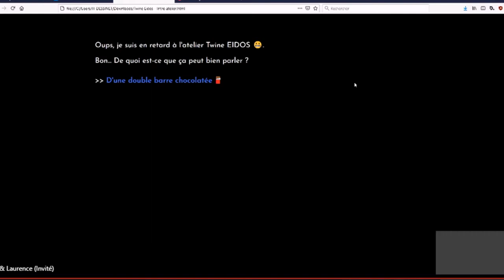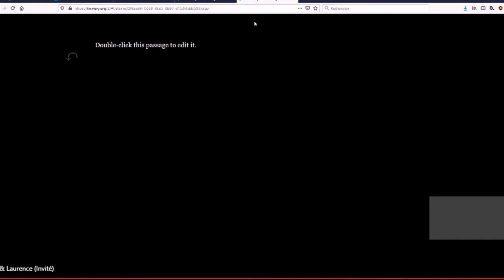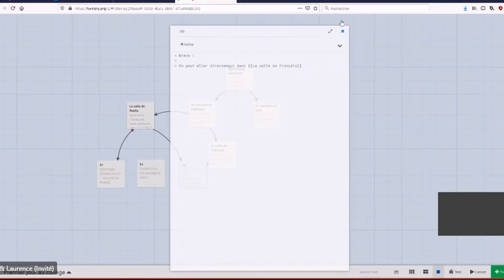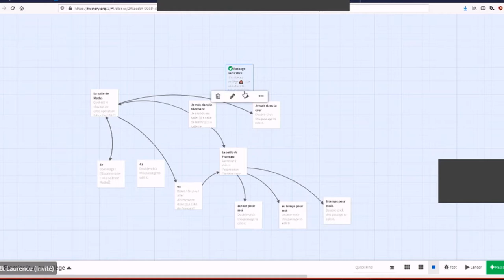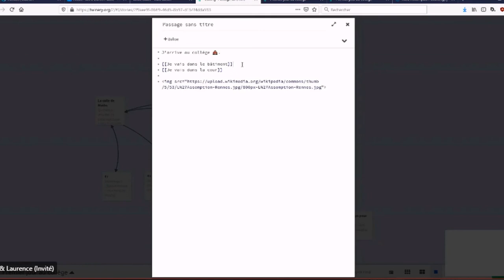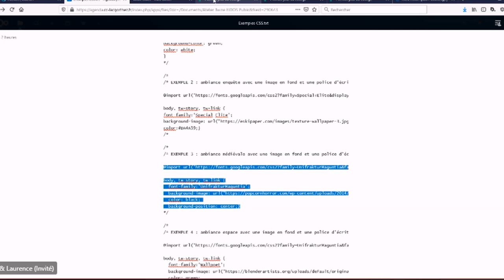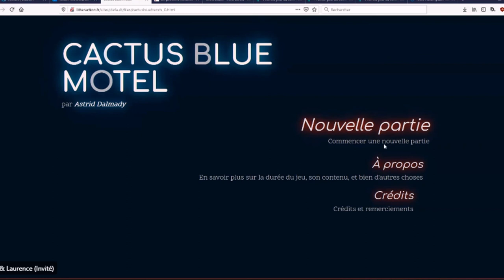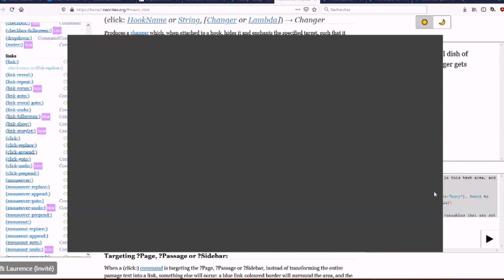Eidos 2021 : Atelier C04 Twine, un outil pour créer des histoires dont les élèves sont les héros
Co-animé par :
Hubert Dessinet, Médiateur numérique – Communauté de communes de Lacq-Orthez, Mourenx (64)
Laurence Magnaudet, Médiatrice numérique – MonAssistantNumérique, Bayonne (64)